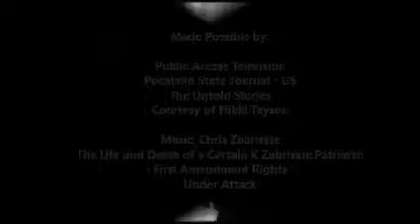Nikki Tayson - A women with a voice, when others remain silent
Human Rights Abuse & Harassment
Human Rights Abuse
Harassment

You Decide!
Or do you just not want to know?

Pocatello State Journal - Publishing what other will not!
— at Pocatello City Council Chambers.